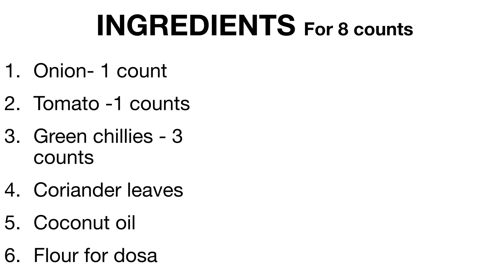ഊത്തപ്പം ഉണ്ടാക്കാം | oothappam | sahayathrikar